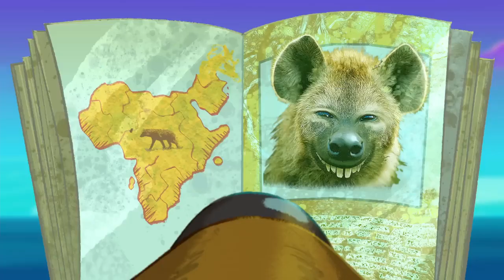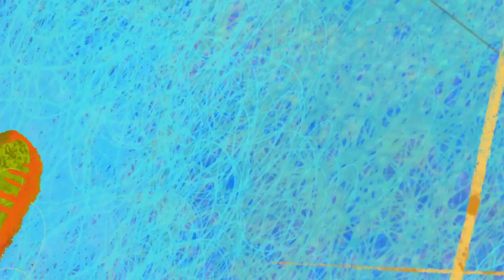ZIG AND SHARKO IN HINDI 🖤 FULL ENTANGLEMENT VIDEO